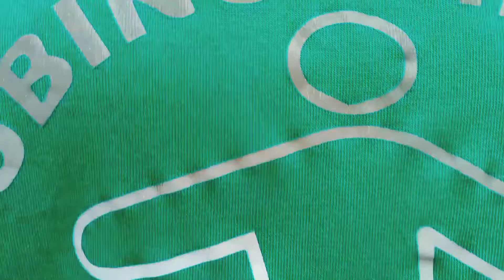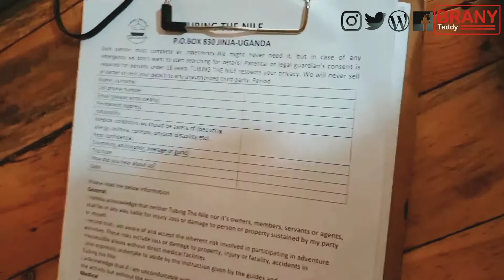Uganda Travel Vlog | Tubing on River Nile | On the Banks of the World's Longest River | BRANYTEDDY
Flat water tubing on the Nile is a very  relaxing and therapeutic activity
It's one of the best experiences I have ever had in my life, would definitely recommend anyone to try it out.

I hope you enjoy the little bits of my life that I get to share here.